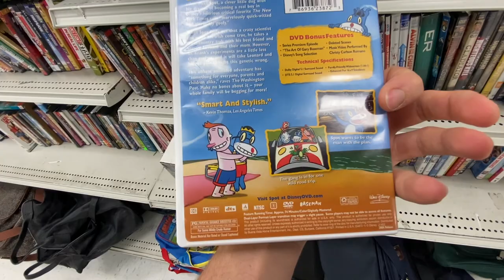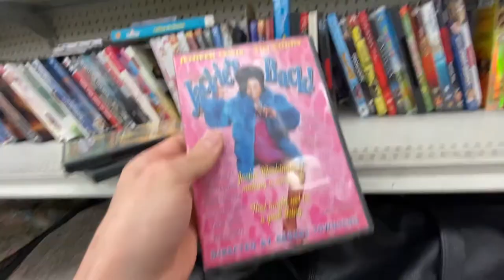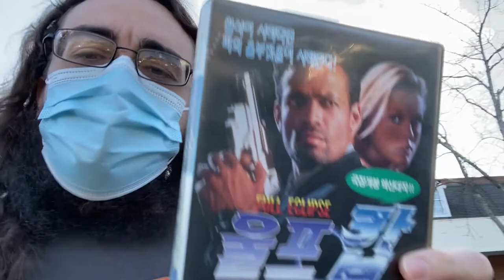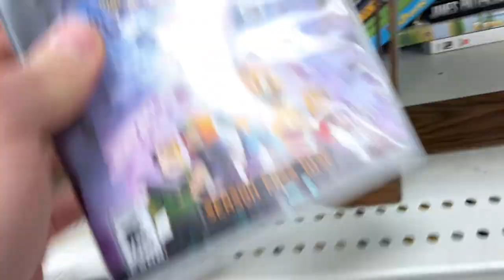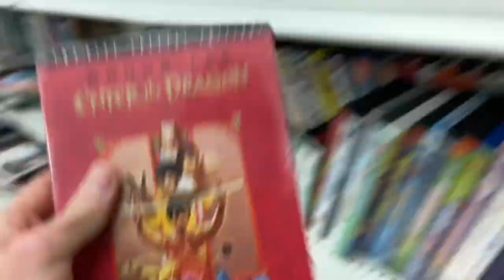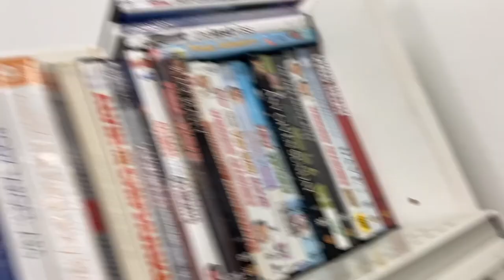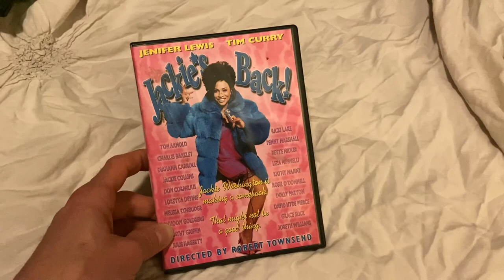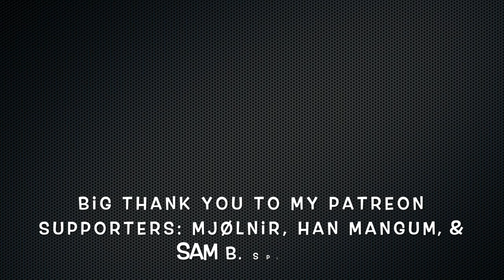Thriftin' for Movies - Episode 33: Peculiar Pickups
A few times a month, I go out and hunt for DVDs, blu-rays, VHS, video games, and any other neat things I can find in the wild--at pawn shops, thrift shops, flea markets, etc. However, keep in mind that it is all shot with my phone, so the video and audio quality is not up to snuff--especially the audio. If you enjoy these videos, in the future I'll work toward upping the production value to make these look and sound better. I hope you enjoy my hunts for movies!

What have you picked up lately ?

*All music in this video was composed by me, Michael Valentine, aka TheBoredCyborg